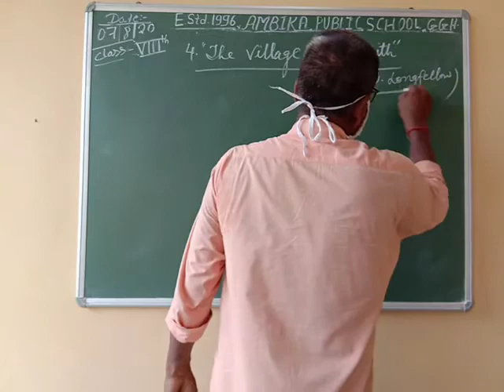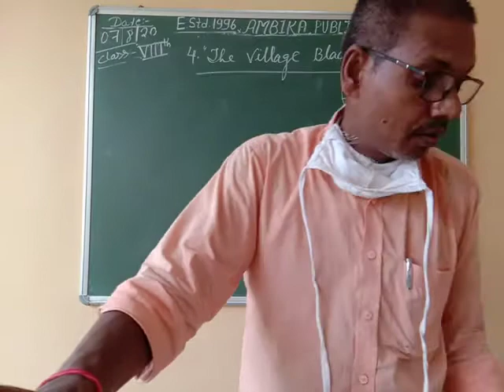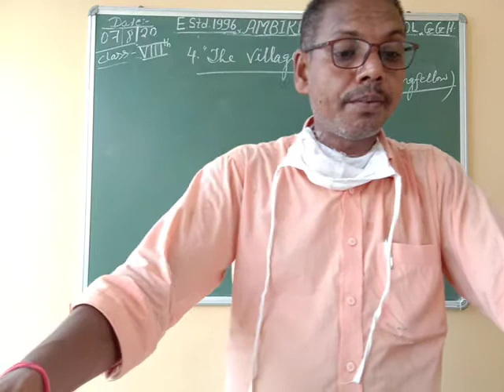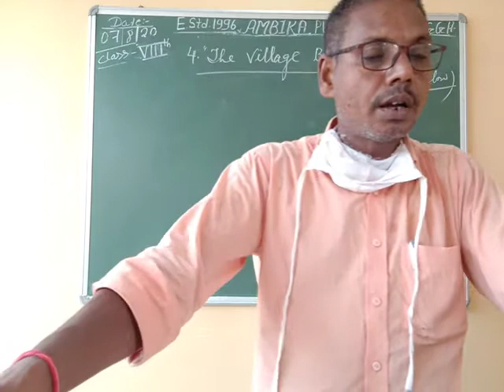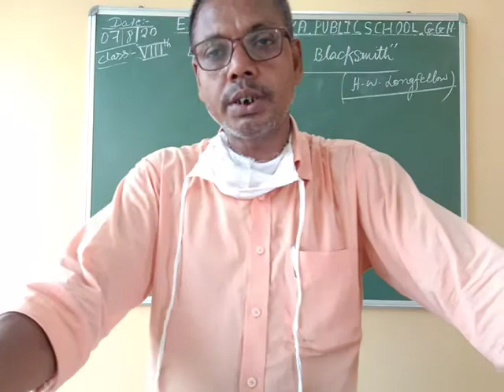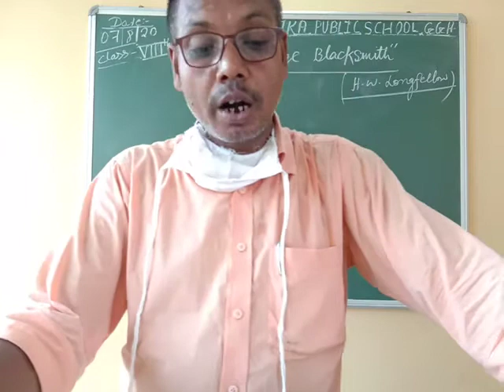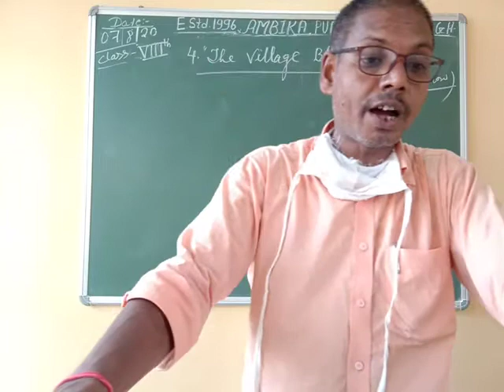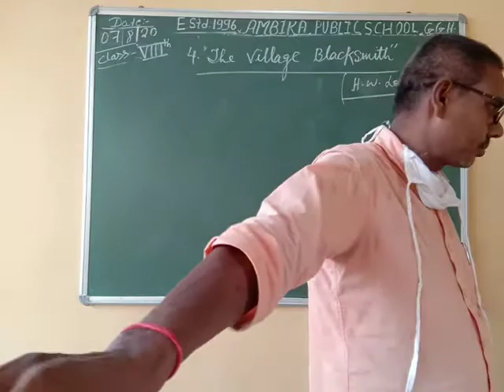APS |class-8th |English Literature|Day-44|Chapter-4| The Village Blacksmith Part -4|by N.K.Jha Sir